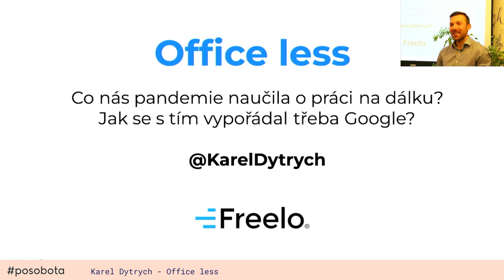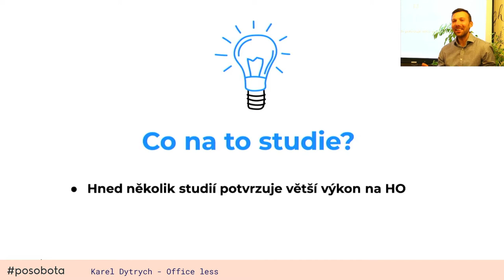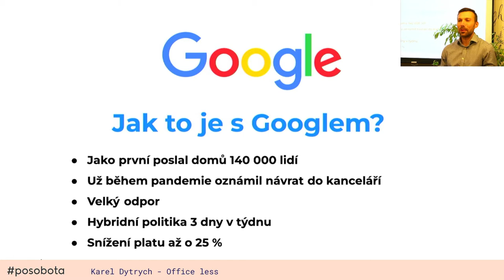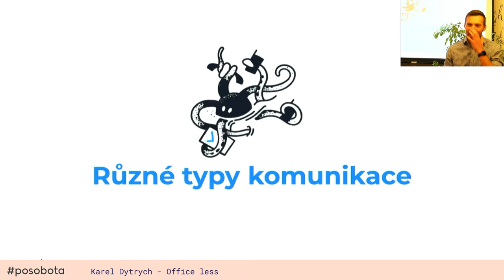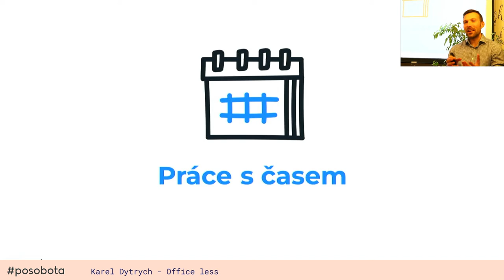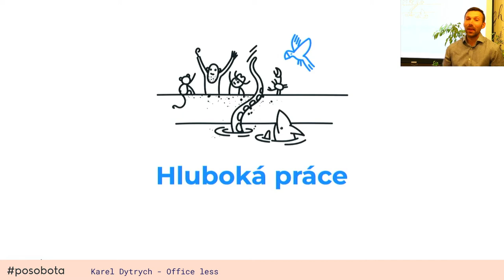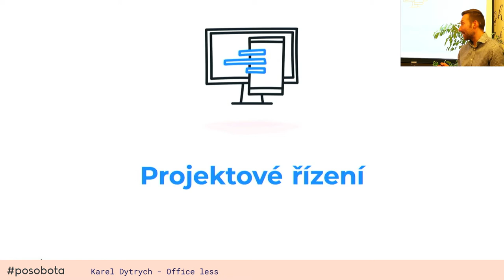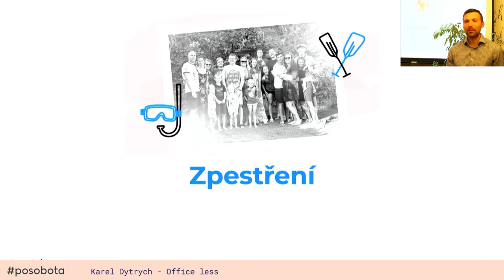Karel Dytrych - Office less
Co nás pandemie naučila o práci na dálku? Jak se s tím vypořádal třeba Google? A jak to bude dál...